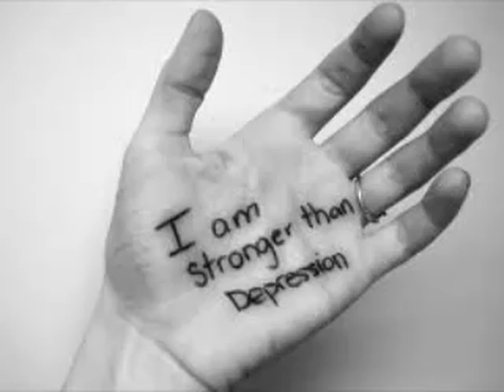Depression & Wholeness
Dealing with Depression and How to be Healed & Made Whole